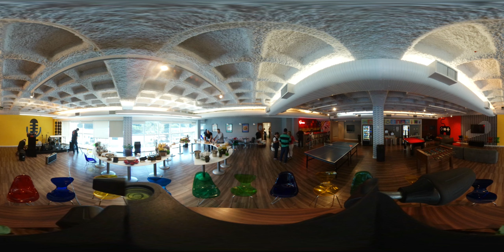Timelapse com a Samsung Gear 360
E se a gente colocasse uma câmera 360 no meio de uma festa, pra pegar todos os ângulos da balada? Foi o que fizemos com a Samsung Gear 360 na festa de inauguração da nova sede da firma.